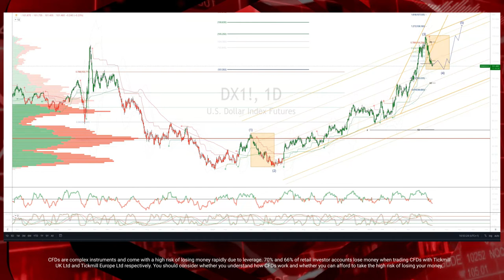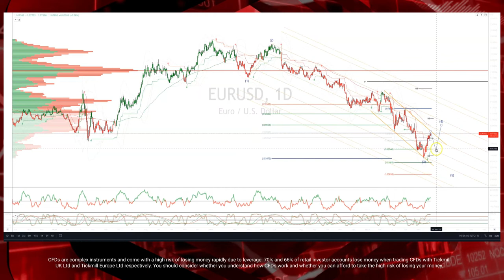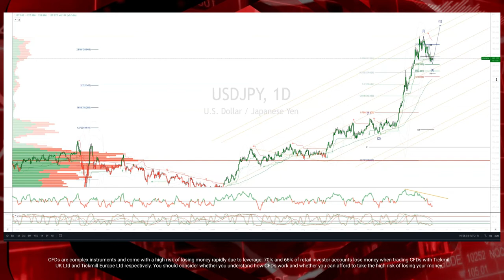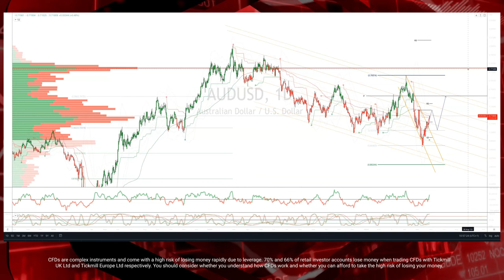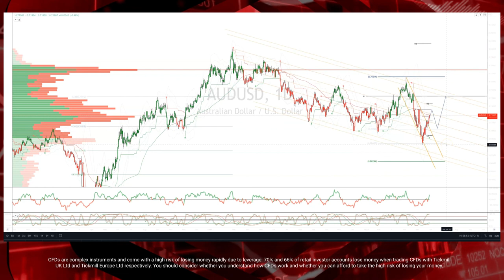Tickmill Weekly Market Outlook - 30.05.2022